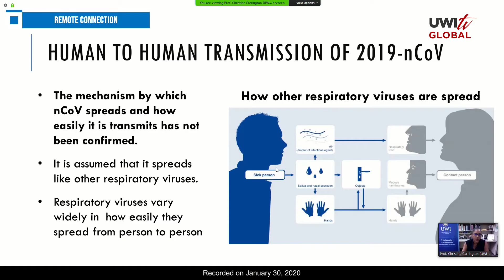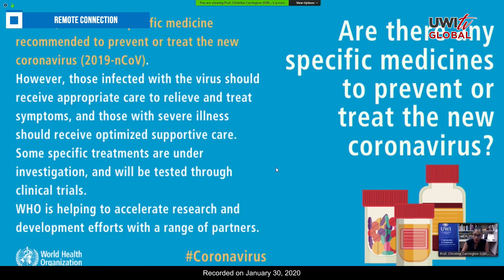COVID-19 Treatment? - The UWI VC's Forum: Demystifying the Coronavirus